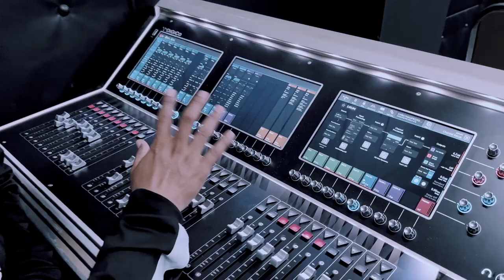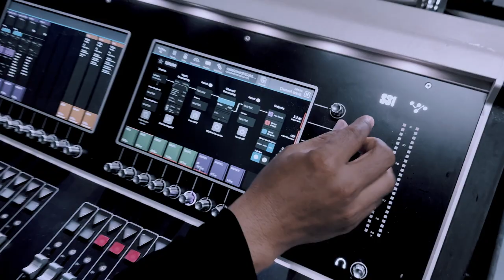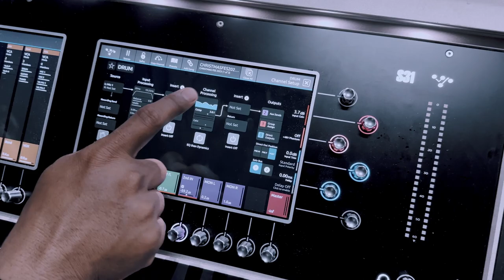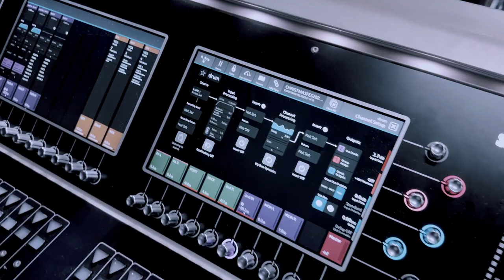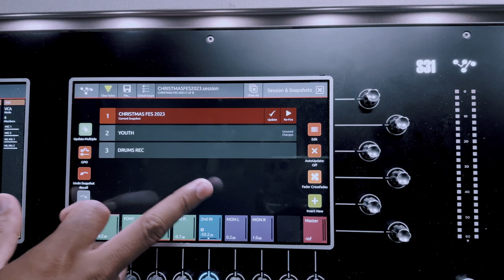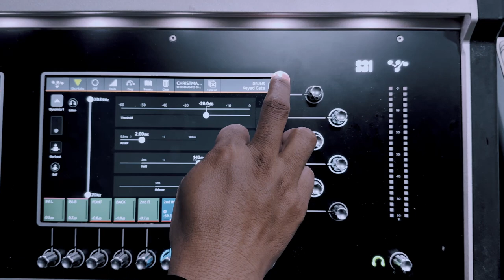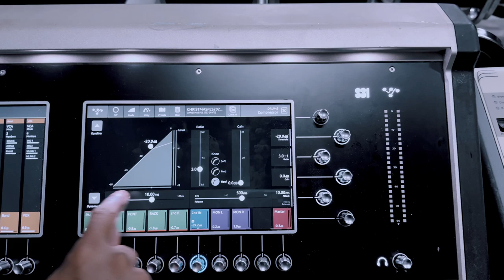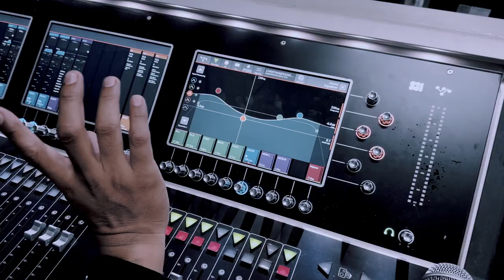DIGICOS31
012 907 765, 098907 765